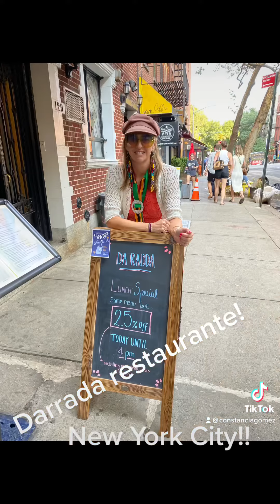Restaurante Argentino en New York! Da Radda| Una Argentina en New York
Da Radda restaurante en New York City!

Espectacular compartir mi almuerzo con Sergio el dueño de Darrada resto en New York City!

Me Encantó la milanesa! Y desde ya la chocotorta la recomiendo!!

De peru 🇵🇪 a los Eeuu con una J1